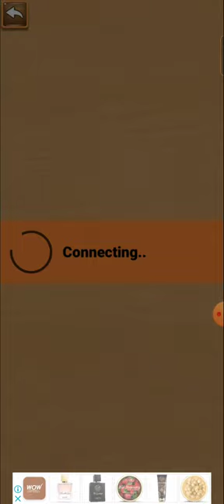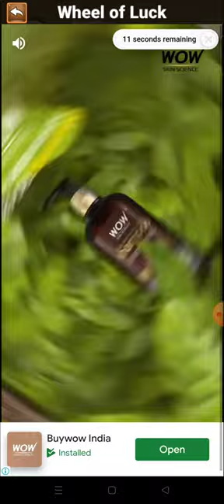how to play dudo king online with multiple pl